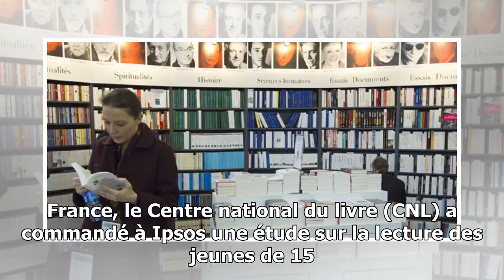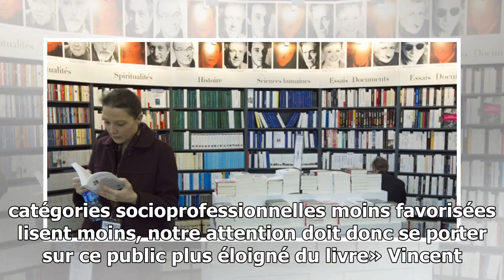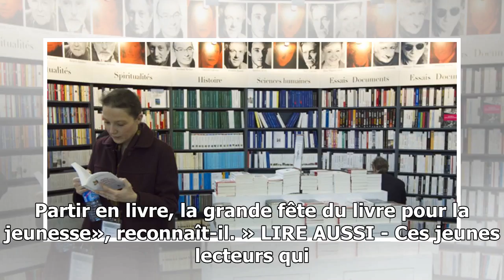Mais si, les jeunes lisent. Et même treize livres par an !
86 % des 15-25 ans ont lu près de 13 livres ces douze derniers mois. JACQUES DEMARTHON/AFP Une étude Ipsos commandée par le Centre national du livre (CNL) montre que les jeunes français de 15 à 25 ans...